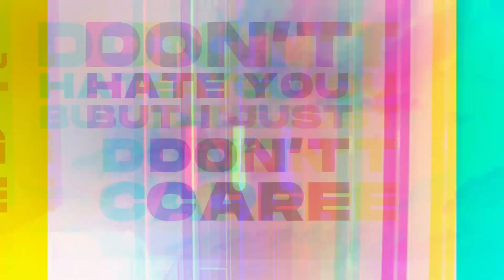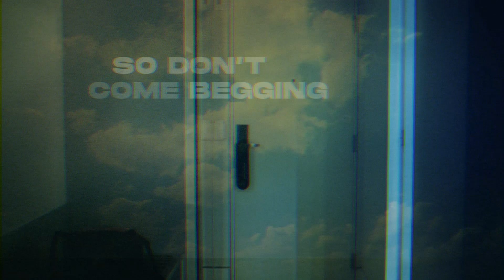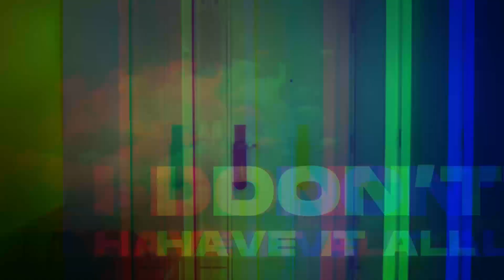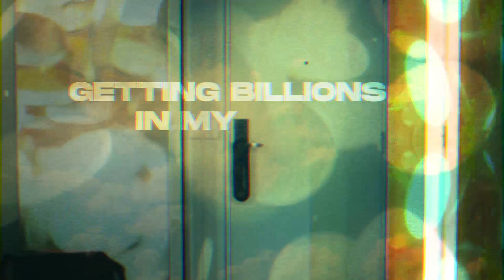Route 83 - Tamagucci (feat. soulthrll)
Listen to "it's getting dark" EP now

Lyric Video by Pepo Daradal